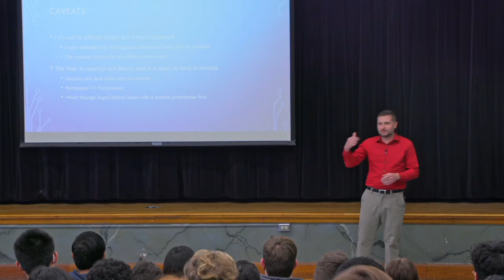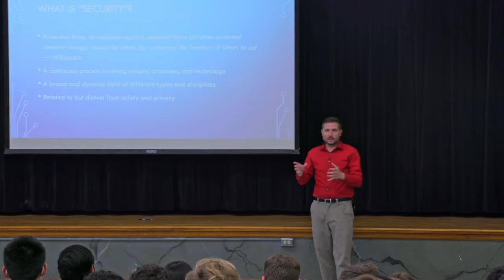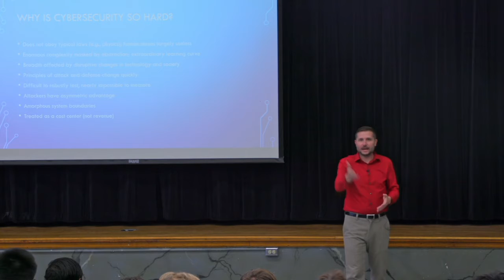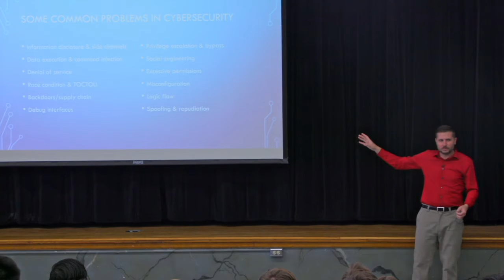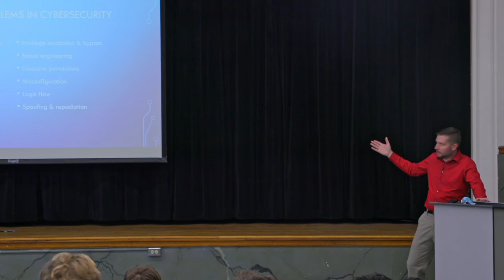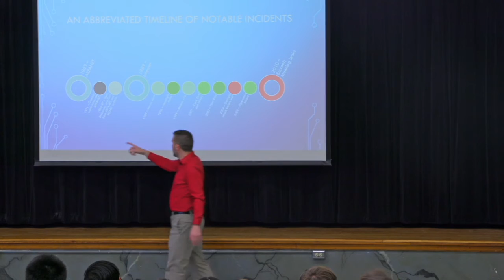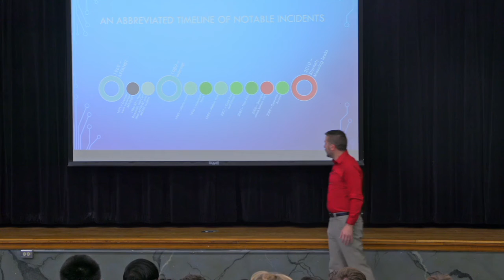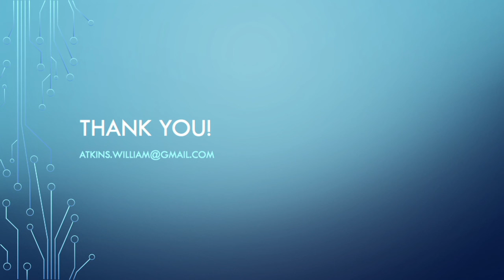OSSM lecture by Will Atkins, cybersecurity 02 09 22 mov 720p 1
Will Atkins is a principal member of technical staff at Sandia National Labs,  a wholly owned subsidiary of Honeywell International, Inc. Mr. Atkins spoke on Cybersecurity R&D.